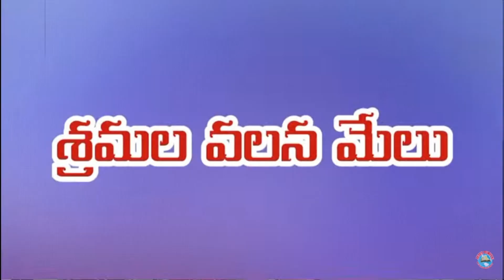Christian Message telugu |Pastor D.Chandu Babu Message |Jesus Message telugu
Message by Pastor Joseph |ఒకపడి సినిమా నటుడు నేడు క్రీస్తు సేవకుడు |Christian Message telugu
Christian Whatsapp Status | 2023
Glory to our lord JESUS CHRIST ❤️✝️

Telugu Worship Song - 4K
Latest Christmas songs
ft. Sam Alex, Allen Ganta & John Erry
4k full hd christian song